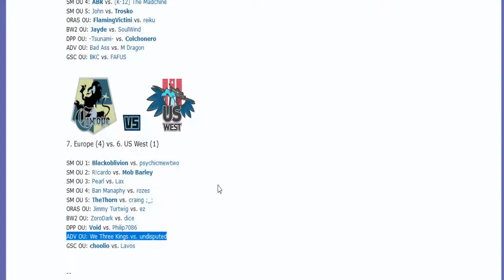The World Cup of Pokémon XII-Semifinals: We Three Kings vs undisputed (ADV OU) w/Sorry